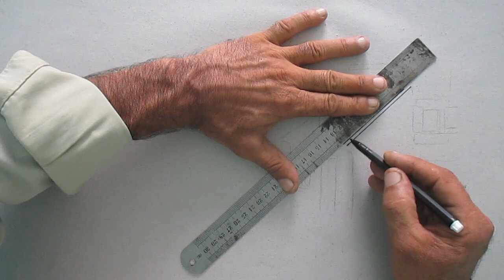how to draw oil pastel scenery easy // beautiful village house drawing step by step